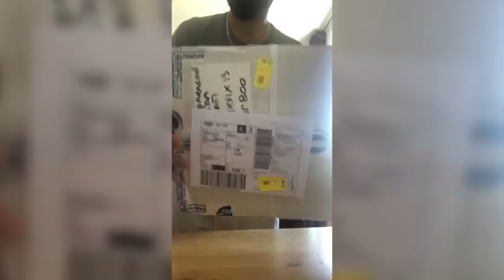Venetian plaster love making Artist smile Master Apo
Venetian plaster Marmorino Tools